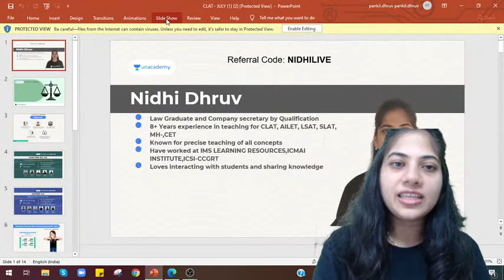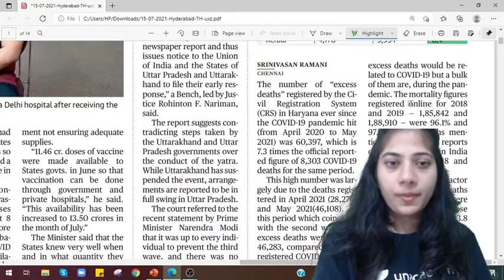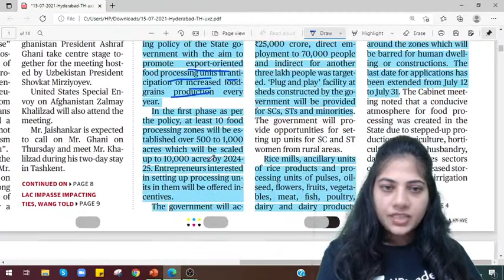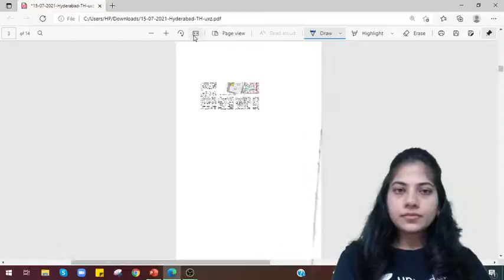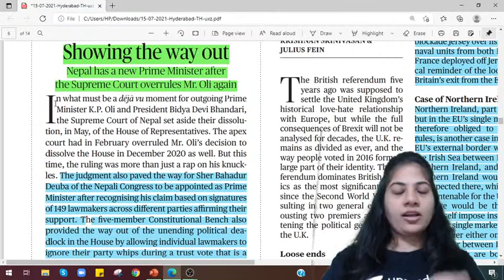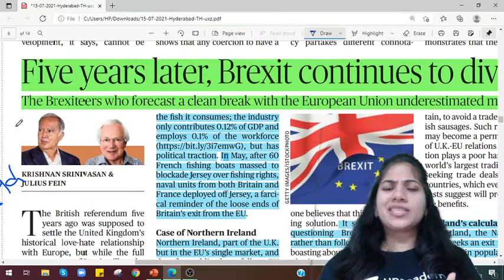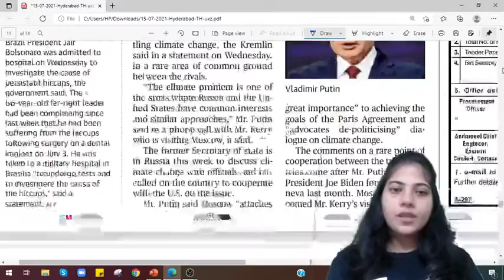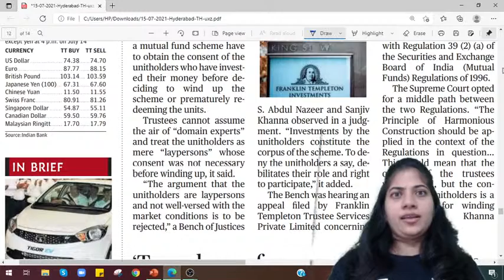The hindu analysis today | Current affairs today | CLAT Preparation | CLAT 2022 | 15 July News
In this session, Nidhi Dhruv will be disussing, The hindu analysis today | Current affairs today | CLAT Preparation | CLAT 2022 | 15 July News

You can enrol to Unacademy Subscription and get the following benefits:
1. Learn from your favourite teacher
2. Dedicated DOUBT sessions
3. One Subscription, Unlimited Access to Live Online Classes and Videos
4. Real-time interaction with best-in-class teachers
5. You can ask doubts in live online classes
6. Limited students in each Class
7. Download the videos & watch them offline